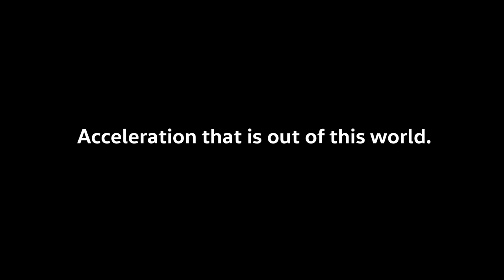The new Volkswagen Passat GTE Facelift - Tiny Astronaut Commercial Tv